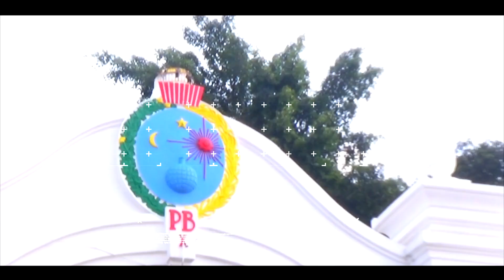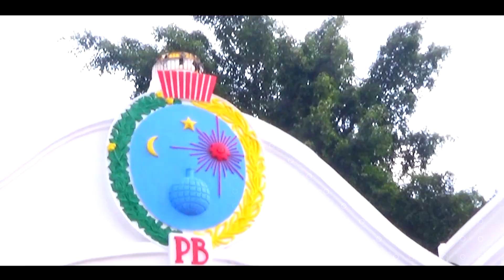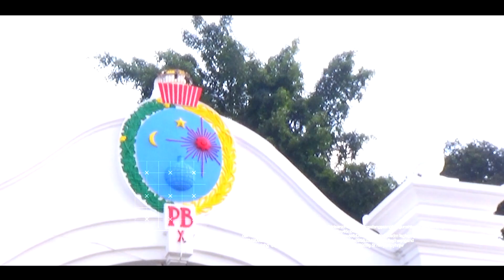TEASER KAITAN "JENENG" (NAMA) LOKASI DENGAN KERATON SURAKARTA HADININGRAT || GUSTI MOENG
Lokasi dari keraton solo, tidak bisa lepas kaitanya dengan nama-nama kampung ataupun wilayah sekitanya, berikut adalah nama-nama yang di jelaskan oleh gusti moeng.